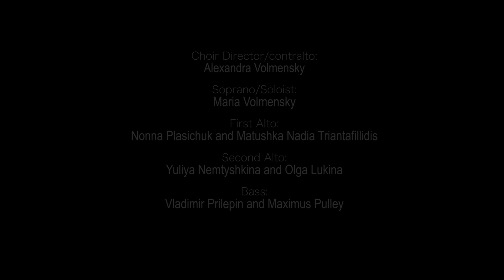God Is With Us, by Archbishop Ionafan